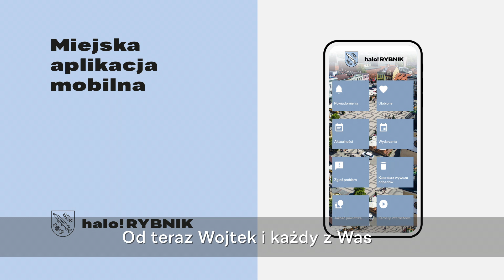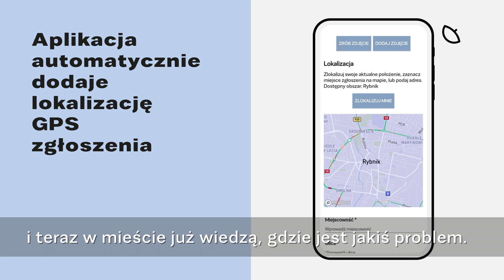Aplikacja HaloRybnik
Aplikacja dostępna jest po ściągnięciu ze sklepu App Store lub Google Play.